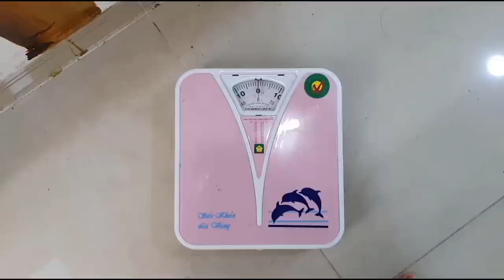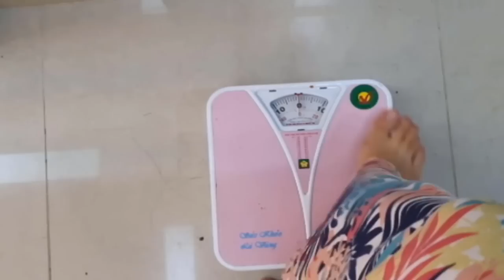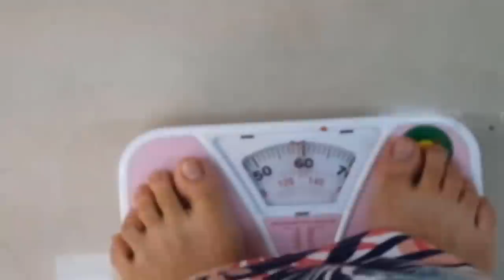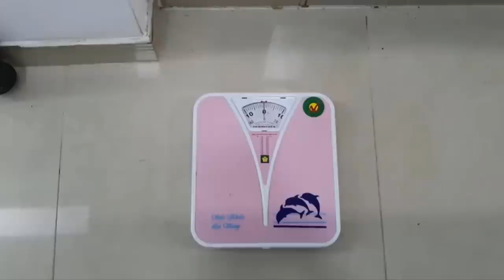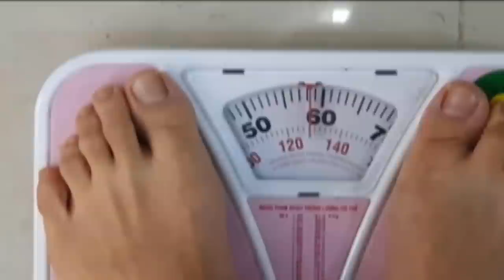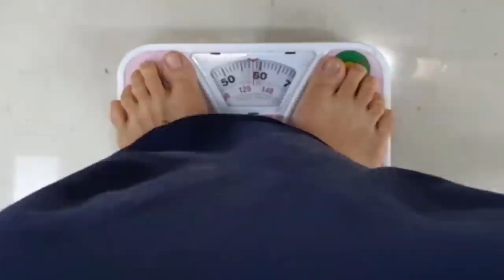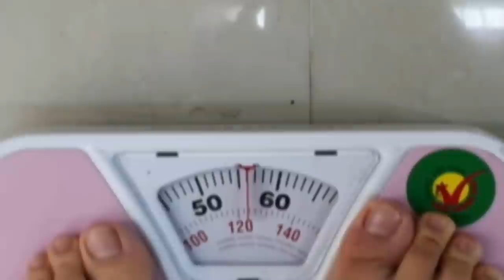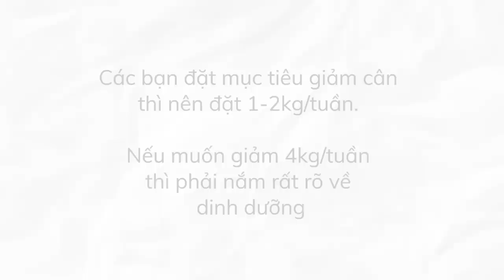THÁCH THỨC GIẢM 4KG TRONG 1TUẦN & NHẬT KÝ GHI LẠI TOÀN BỘ HÀNH TRÌNH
Thử thách giảm 4kg trong 1 tuần cùng Anna Nguyễn - Chuyên Gia Dinh Dưỡng.
Trong video Anna sẻ chia với mọi người phương pháp mà Anna đã áp dụng để vượt qua thách thức giam 4kg/tuần. Đây là một trong những phương pháp giảm cân được nhiều người áp dụng giúp giảm cân nhanh mà không cần phải ăn kiêng cực khổ hay những bài tập thể dục mệt nhọc mà vẫn có thể giảm cân.

Bên cạnh đó, Anna cũng sẽ chia sẻ thực đơn hàng ngày mà bạn có thể áp dụng để giảm cân nhanh, hiệu quả ngay  tại nhà

Mời các bạn theo dõi hành trình và kết quả nhé!

Video liên quan:
►FEEDBACK KH sử dụng COMBO yo1yo2:

► Trẻ hoá khuôn mặt – Bí mật để trẻ ra 5 tuổi tự nhiên